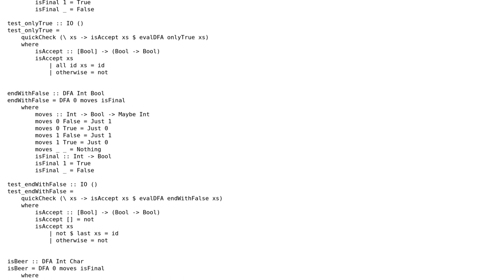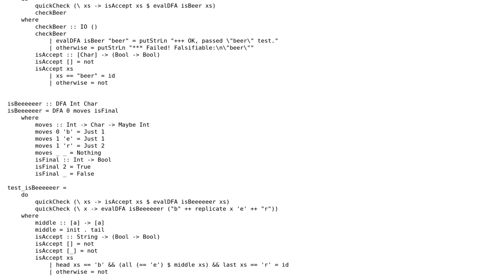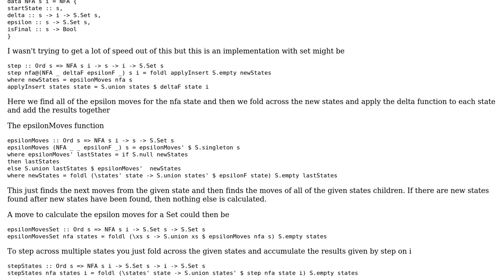Code Review: DFA and NFA in Haskell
With thanks & praise to God, and with thanks to the many people who have made this project possible! | Content (except music & images) licensed under CC BY-SA | Music | Images & others | With thanks to user wei2912 user Kevin Cotrone user 200_success and the Stack Exchange Network Trademarks are property of their respective owners. You are responsible for your own actions.